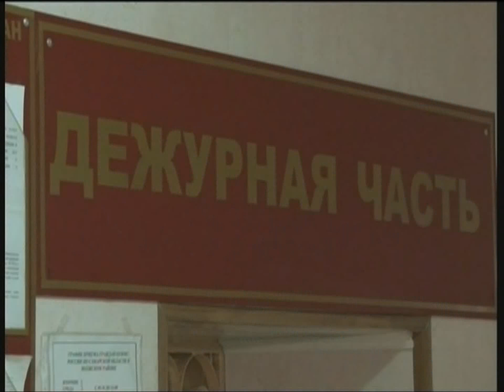Вечерний патруль 18.02.2013